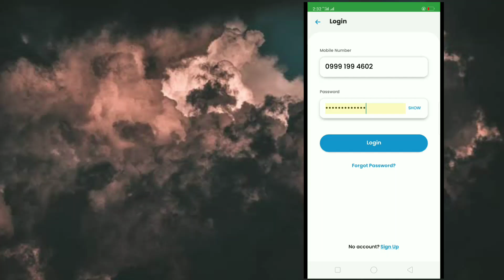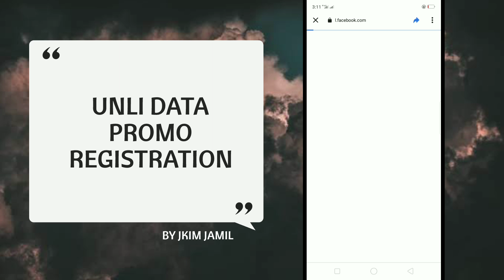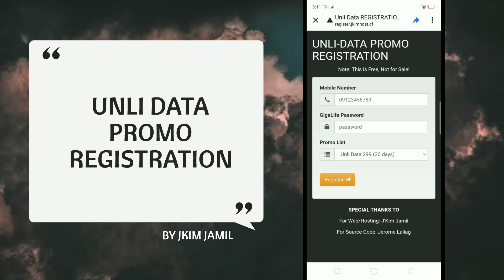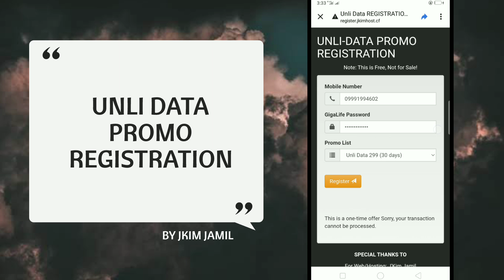HOW TO REGISTER UNLI DATA 99/299 - For SMART/TNT/SUN (without GIGALIFE and *123#)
Zup mga lods for today's video is tuturuan ko kayo kung paano mag Register sa UNLI DATA PROMO kahit wala sa GIGALIFE AT *123#

makakapag register ka dun kahit wala sa Gigalife o *123# yung unlidata promo ni smart at tnt

NOTE: Nasa Pin Comment ang mga links.

Feedback kayo mga lods, at kung may katanungan wag mahiyang mag tanong.